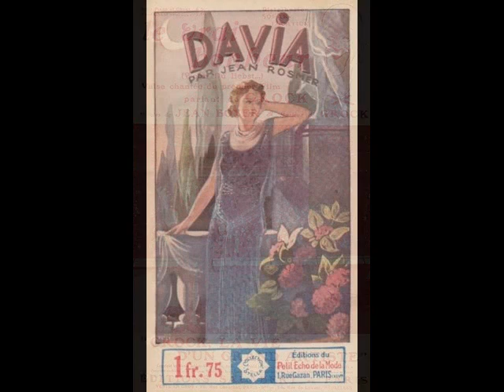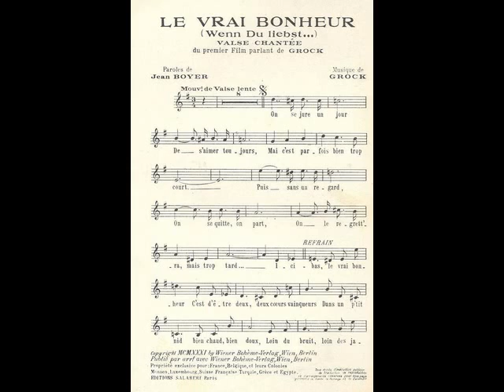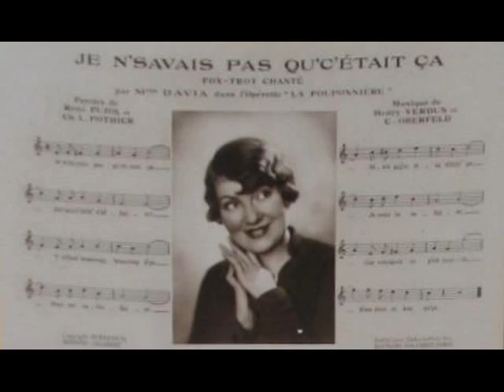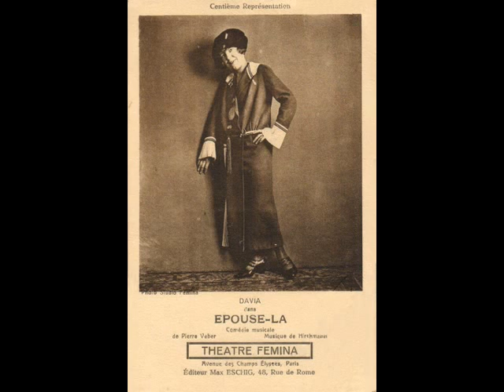Davia - Le vrai bonheur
Le vrai bonheur
1931
du film "Grock" de Carl Boese
chanté par Davia
disque Odéon 238.419 matrice KI 4332